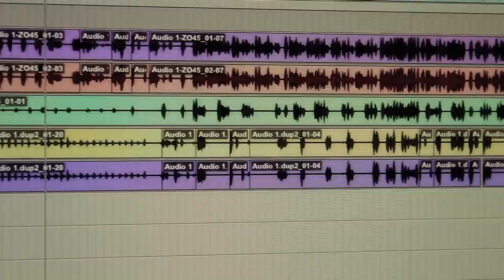C3 - "My Generation" HD video.mov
One of the hottest artist, used to be name CE but recently revamped the whole package.. and returned as "C3".. be prepared to heard a lot more from her in 2011